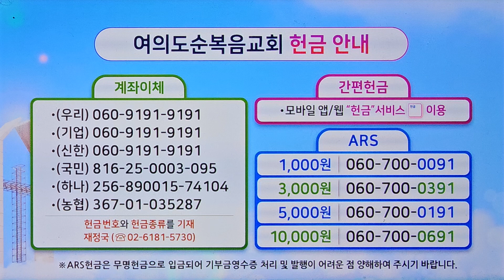여의도순복음교회/이영훈 목사/결신기도/아시아기독교방송/[20240317]